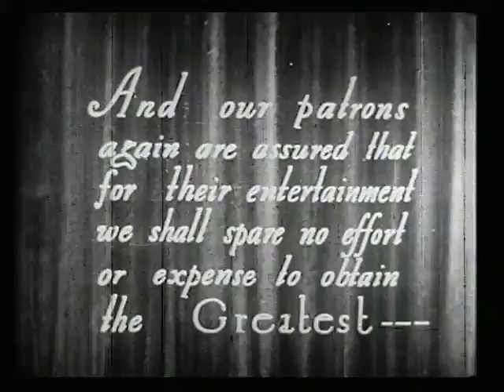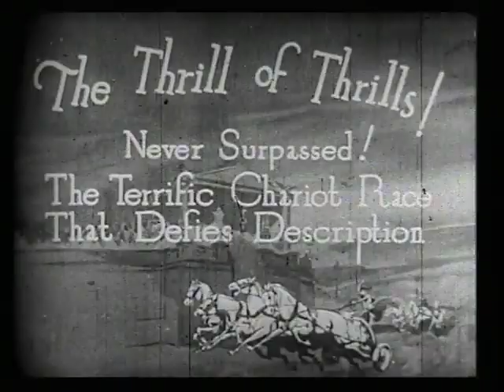Ben-Hur: A Tale of the Christ | Official Movie Trailer | CELEBRI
Ben-Hur: A Tale of the Christ is a 1925 American silent epic adventure-drama film directed by Fred Niblo and written by June Mathis based on the 1880 novel Ben-Hur: A Tale of the Christ by General Lew Wallace. Starring Ramon Novarro as the title character, the film is the first feature-length adaptation of the novel and second overall, following the 1907 short.